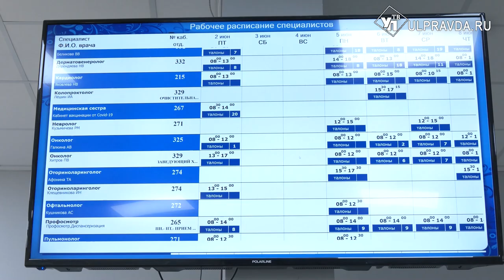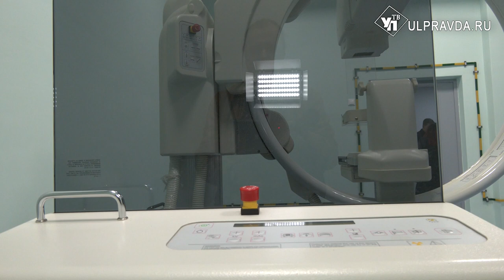С комфортом и оборудованием. В поликлинике №5 пациентов принимают по-новому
Первичное звено здравоохранения приводят в порядок. Это отметил глава Ульяновской области Алексей Русских после посещения городской поликлиники №5 в Заволжье. Здесь завершен ремонт первого и третьего этажей. Ремонт включал в себе не только покраску стен, но и обновление оборудования. В чем плюс новых машин медики рассказали нашему корреспонденту.